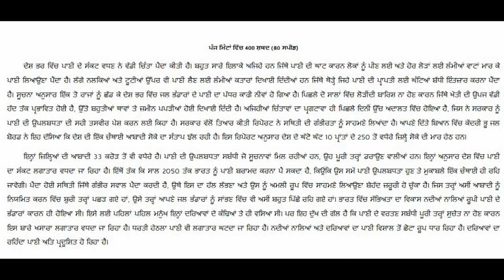Punjabi shorthand dictation passages 80 wpm psssb steno Punjabi shorthand dictations “ਪਾਣੀ ਸਬੰਧਤ”